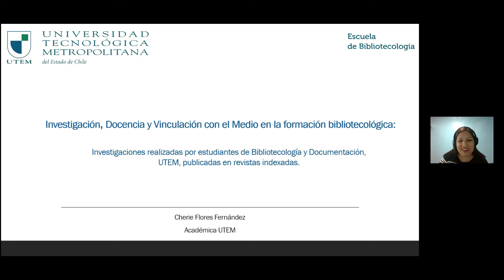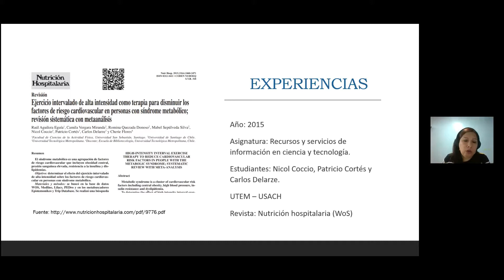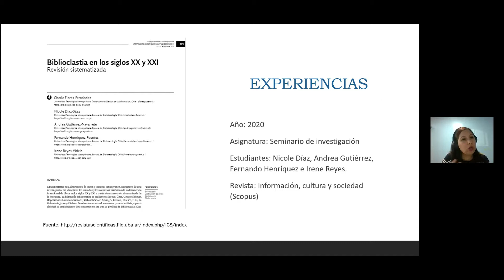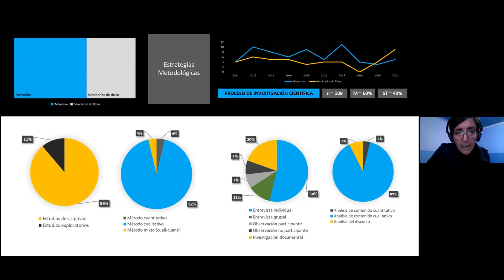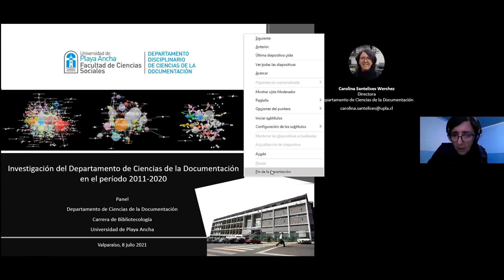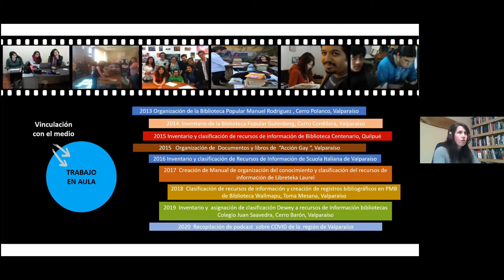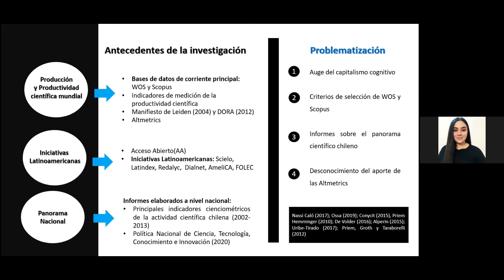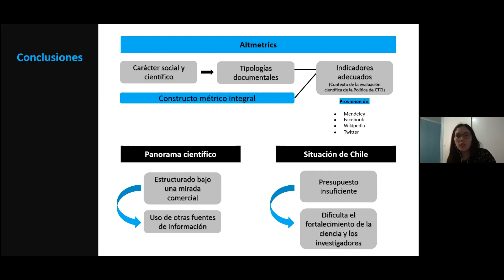Investigación, Docencia y Vinculación con el Medio en la formación bibliotecológica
El jueves 8 de julio, la Escuela de Bibliotecología de la Facultad de Administración y Economía de la Universidad Tecnológica Metropolitana (UTEM), realizó la charla online sobre «Investigación, Docencia y Vinculación con el Medio en la formación bibliotecológica», la cual contó con la colaboración del Departamento Disciplinario de Ciencias de la Documentación perteneciente a la Universidad de Playa Ancha.

Expusieron:

Cherie Flores Fernández
Bibliotecaria Documentalista. Académica UTEM.

Carolina Santelices Werchez
Directora del Departamento Disciplinario de Ciencias de la Documentación, Universidad de Playa Ancha.

Ghislaine Barría González Bibliotecóloga.
Académica, Universidad de Playa Ancha.

Paulina Peña Pallauta
Bibliotecóloga. Ayudante académica, Universidad de Playa Ancha.